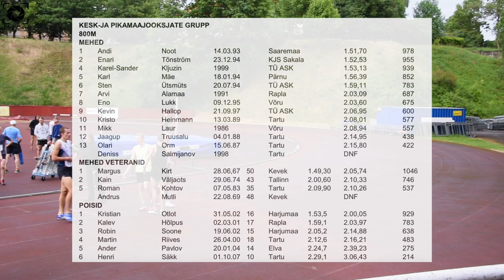Tartu KEVEK staadioni jooksusari 2018 - Mehed 800m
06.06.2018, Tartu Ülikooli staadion